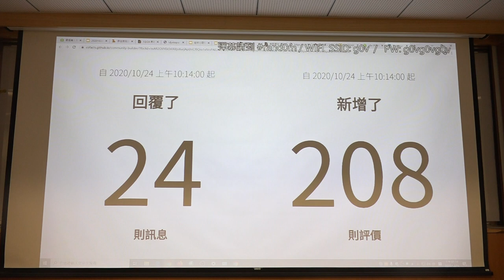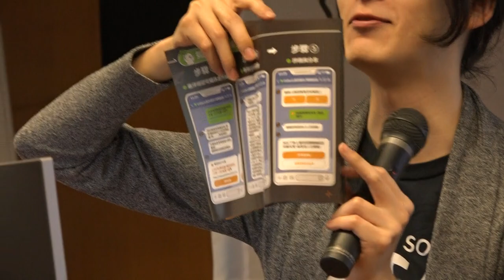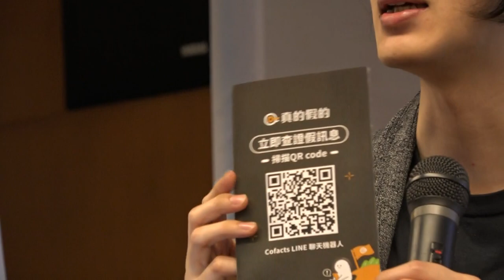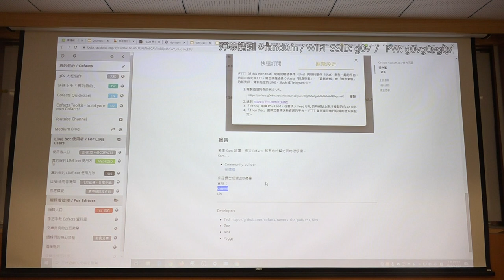g0v tw hackath41n — 成果報告 — Cofacts 真的假的 ／ MrOrz — 八週年黑客松